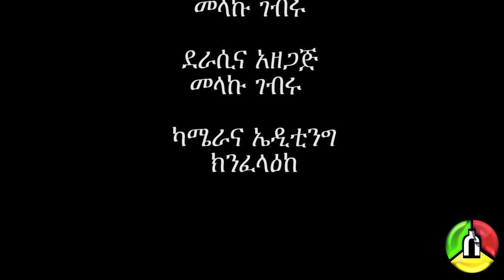corona corenti ኮሮና ኮርነቲ NEW Ethiopian comedy# Ehiopian drama# Ethiopian movies.